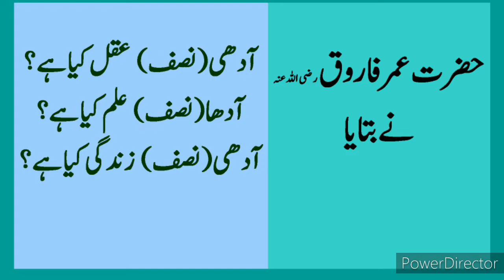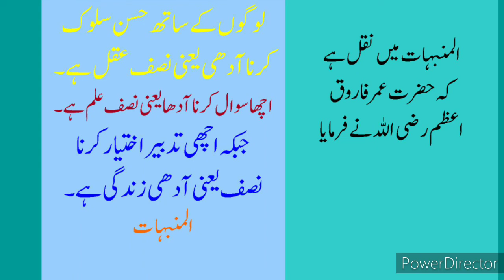Golden Words Hazrat Umar Farooq Quote حضرت عمر کے اقوال میں سے ایک آدھی عقل آدھا علم آدھی زندگی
Golden Words From Hazrat Umer Farooq's Wisdom

golden lines about life
important words of advices
quotes in Urdu
Urdu Quotes
Urdu Sayings about life
Urdu translation of sayings
World best Proverbs In Urdu
Golden quotes about life in Urdu